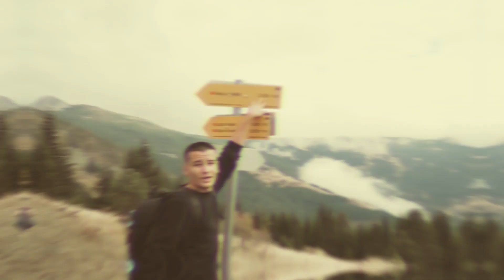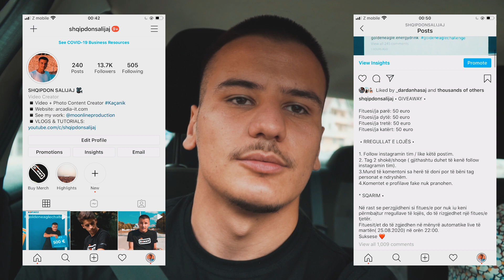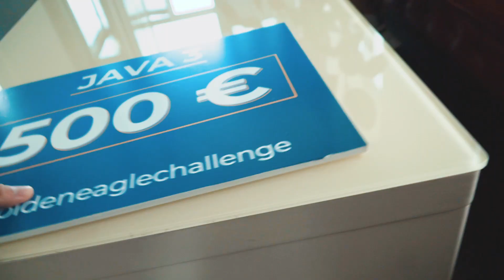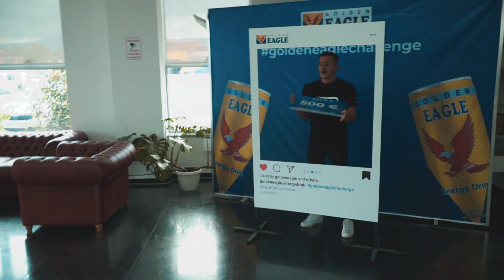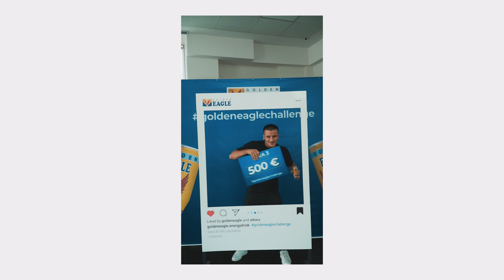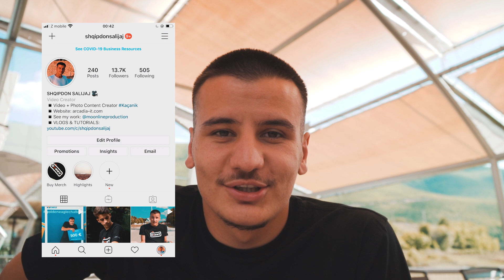NA DËNOJ POLICIA TU SHKU MI MARR PARET!!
My 2019 KIT for Filmmaking, Photography & Vlogs:
MAIN CAMERA
MAIN LENS
KIT LENS
ND FILTER
CAMERA BAG
GoPro Hero 5 Black
LIGHT I USE
VLOG TRIPOD
BIG TRIPOD
NEEWER 5IN1